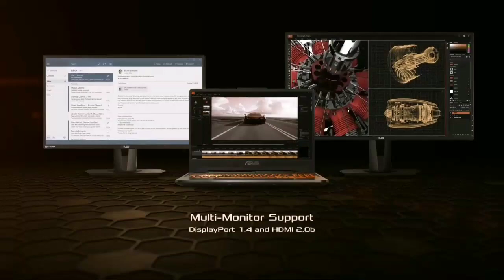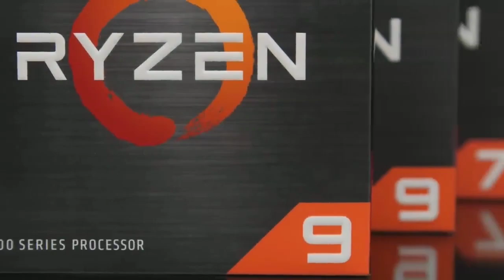Asus Tuf A17 With RTX 3080 nd Ryzen 5000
So hello everyone in this video we have shared all the leaks regarding the first laptop which will come with Ryzen 5000series mobile/laptop cpu's nd Nvidia RTX 3000series Graphics Card
Asus Tuf A17 will be the first laptop which will come with latest Cpu nd Gpu combination